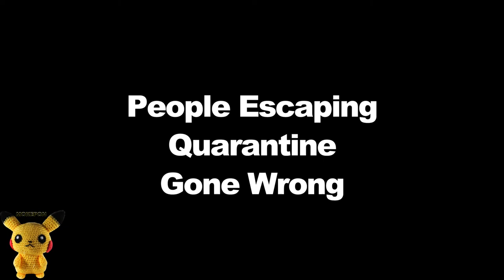People Escaping Quarantine Gone Wrong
You'll never take me alive!!